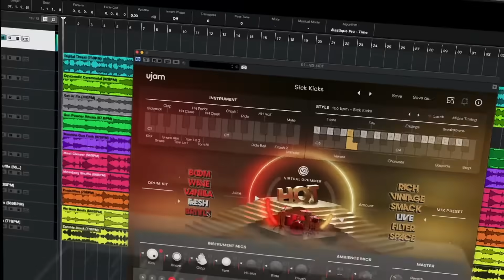presents: Virtual Drummer HOT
When it comes to popular music, the standards are quite high. World-class recording engineers track the most talented drummers in the shiniest of studios. Yet today’s top charts all have two things in common: infectious drum grooves and punchy drums, processed to perfection.

With HOT, you get the drums on the radio!